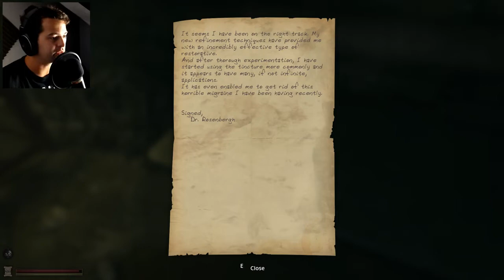Lethe: Episode 1 - Lets Play - NOT ALONE DOWN HERE - Part 2 (Re-Upload)